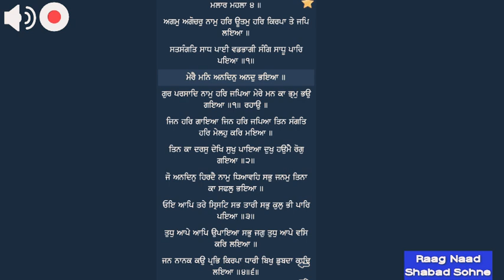Rag Malaar - Mere Man Andin Anad Bhaeya Bhai Jora Singh Hazuri Ragi ji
Raag Malaar By Bhai Jora Singh Hazuri Ragi Sri Darbar Sahib